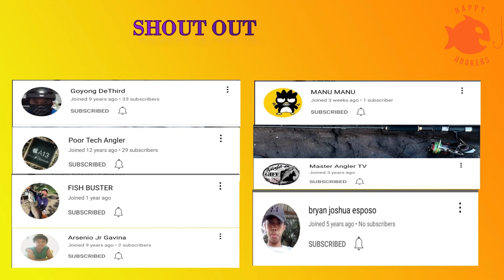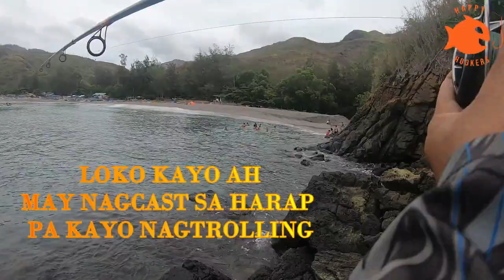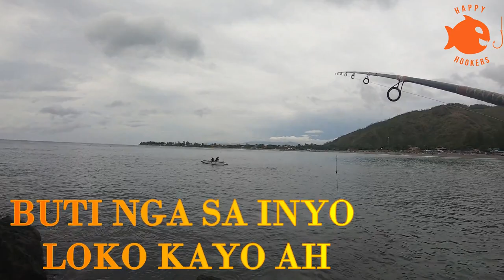SHORECASTING#3 SAN ANTONIO ANGLERS GAMIT ANG HAIRCLIP LURE (TALAKITOK HUNTING)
ROD:MEDIUM LIGHT/HEAVY ROD OR USING SURF ROD
LURE:HAIRCLIP
REEL:3000 SERIES-5000SERIES
LINE: 15LBS-20LBS LINE